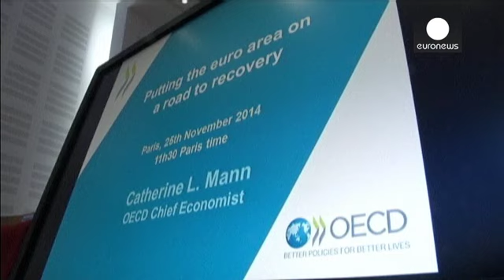La OCDE apremia al BCE a comprar deuda soberana para evitar la deflación - economy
La OCDE apremia al Banco Central Europeo a comprar deuda soberana para evitar la deflación en la eurozona si el crecimiento sigue estancado. La Organización para la Cooperación y el Desarrollo Económico considera necesarias nuevas medidas no convencionales por parte del BCE y, entre ellas, incluye la compra de bonos soberanos a través de una cesta de títulos de países de la moneda única. Para los responsables del organismo, hay un riesgo real de deflación si se estanca definitivamente el crecimi…